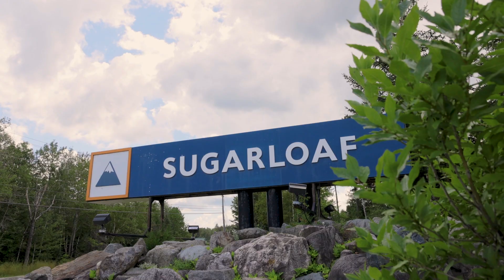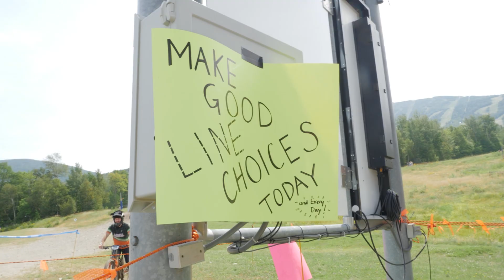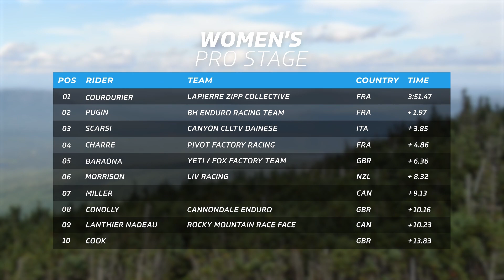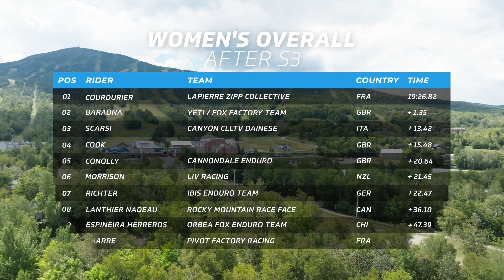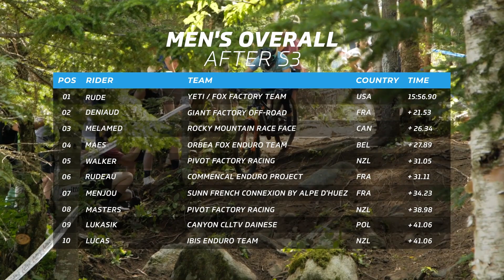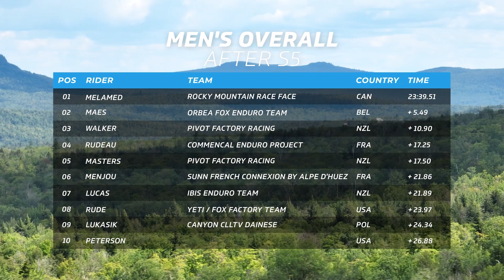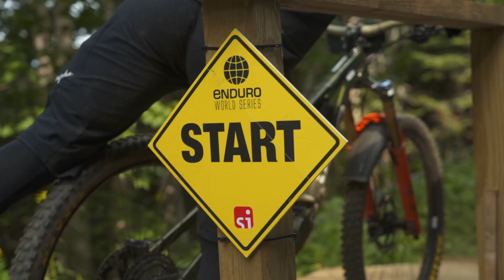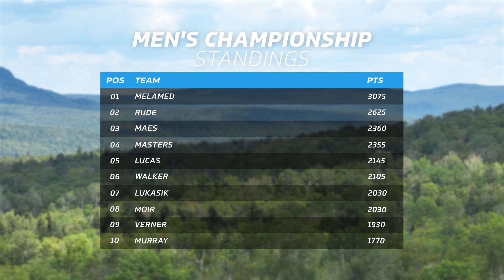2022 Enduro World Series - Race Highlights Sugarloaf | Eurosport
Watch our Highlights Show to catch all the action from Sugarloaf's EWS debut and find out who leads the series as we prepare for the final racing block of the 2022 season.